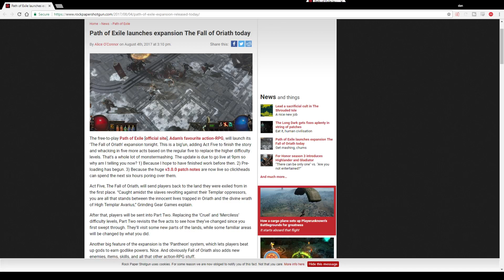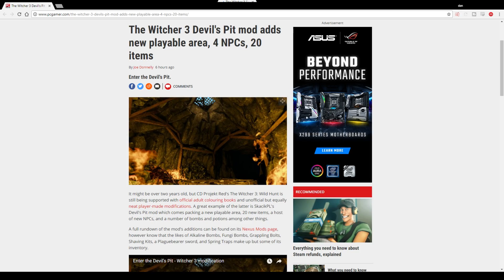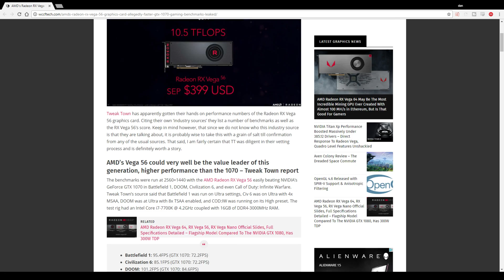AMD RX Vega Revealed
AMD has finally revealed their new line of high end graphics cards, the RX Vega series. These cards use something Nvidia is not providing to consumers just yet and that is HBM2 or high bandwidth memory. How do they stack up against Nvidia cards though? Find out on this episode of News Cartridge.

0:15 Path of Exile The Fall of Oriath Released

0:22 Hearthstone Knights of the Frozen Throne Release Date

0:27 For Honor Highlander and Gladiator

0:36 PUBG Patch Fixes Lag

0:55 The Long Dark Patches

1:06 Hollow Knight Free DLC

1:13 Spotify Coming to Xbox One

1:21 The Witcher 3 Devil's Pit Mod

1:35 Conan Exiles Xbox One Resolution

1:50 AMD RX Vega Revealed

3:29 Game Releases

4:16 Joke/End Card